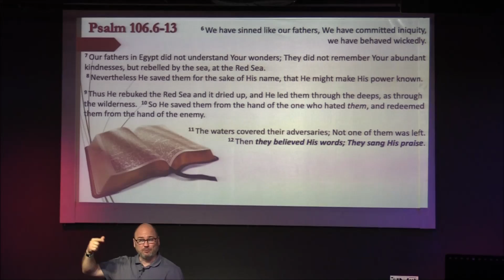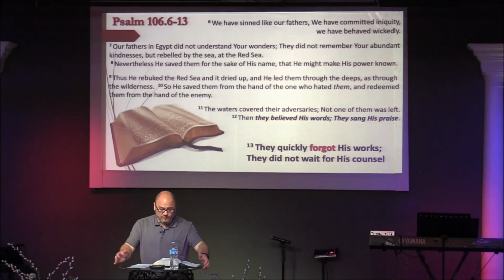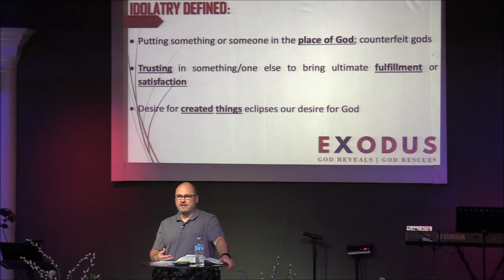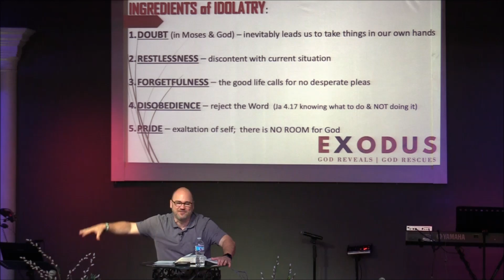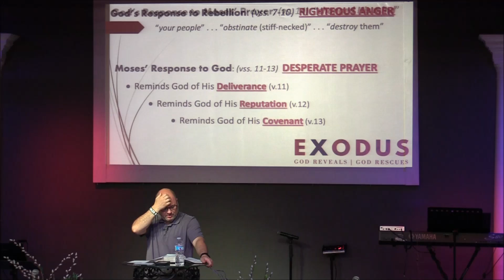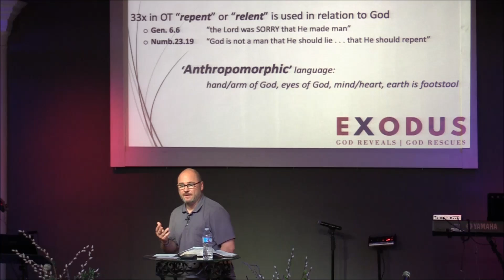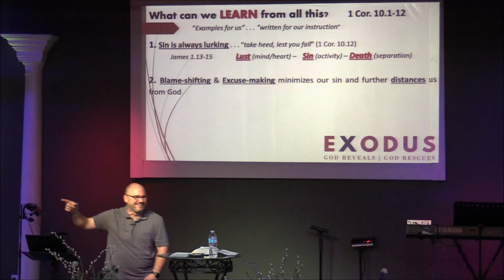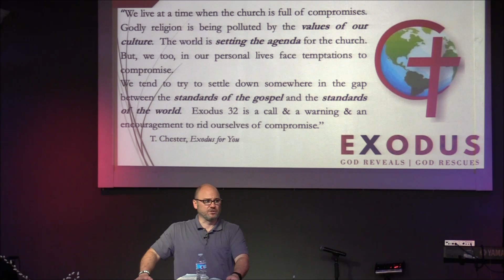Ingredients for Idolatry - Exodus 32 - Pastor C. Rouse